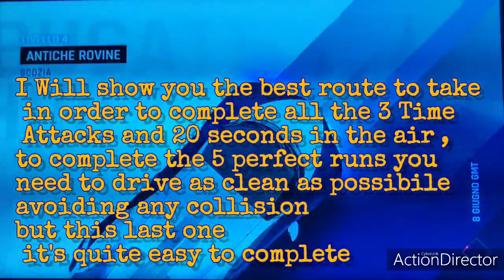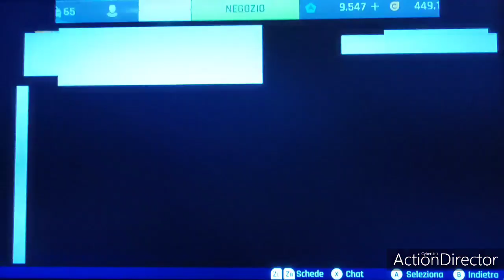Asphalt 9- Bugatti Chiron Special Event -Day 4- Nintendo Switch